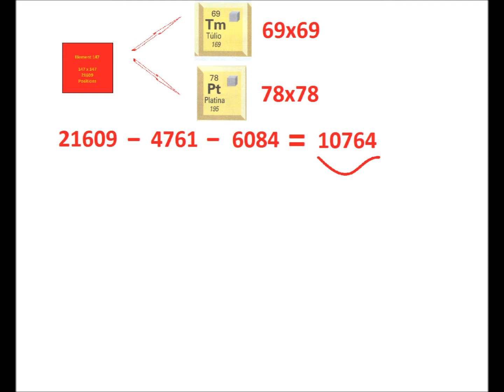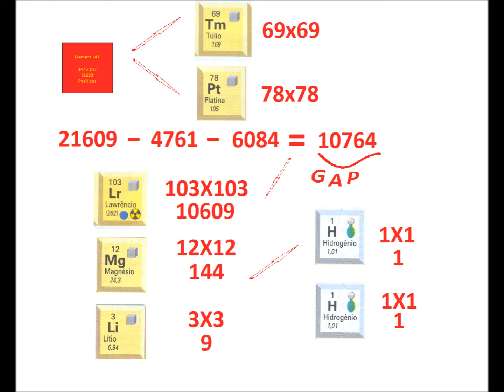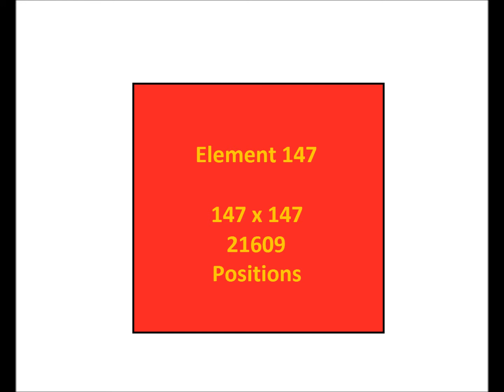Element 147 + 120 x H 1 = Tm 69 + Pt 78 + Lr 103 + Mg 12 + Li 3+ H 1+ H 1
147 (number) 147 (one hundred and forty-seven) is the natural number following 146 and preceding 148.
The digits forming 147 also form the left-hand column of a normal decimal numeric keypad.
The binary form of 147 contains all the two-digit binary numbers (00, 01, 10 and 11).

147 (число) 147 день в году — 27 мая (в високосный год — 26 мая)
147 — нечётное составное трёхзначное число.
Сумма цифр этого числа — 12
Произведение цифр этого числа — 28
Квадрат числа 147 — 21 609
Число 147 делится на 3, 7, 21 и 49:
147/3=49
147/7=21
147/21=7
147/49=3

147（百四十七、一四七、ひゃくよんじゅうなな）は自然数、また整数において、146の次で148の前の数である。
147は合成数であり、約数は1, 3, 7, 21, 49と147である。
約数の和は228。
各位の和が12となる10番目の数。一つ前は138、次は156。

Cento e quarenta e sete. O cento e quarenta e sete (147, CXLVII) é um número inteiro. Ele é precedido pelo 146 e sucedido pelo 148. É formado por uma centena, quatro dezenas e sete unidades.

147 147(백사십칠)은 146보다 크고 148보다 작은 자연수이다. 합성수로, 그 약수는 1, 2, 4, 16, 32, 147이다.

Centoquarantasette (147) è il numero naturale dopo il 146 e prima del 148.
È un numero dispari.
È un numero composto con i seguenti divisori: 1, 3, 7, 21, 49. Poiché la somma dei suoi divisori è 81 Più piccolo di 147, è un numero difettivo.
È un numero nontotiente.
È un numero 50-gonale.
È un numero a cifra ripetuta e un numero palindromo nel sistema di numerazione posizionale a base 20 (77).